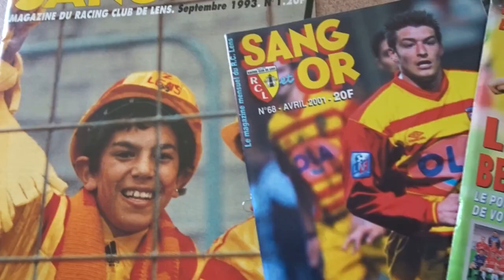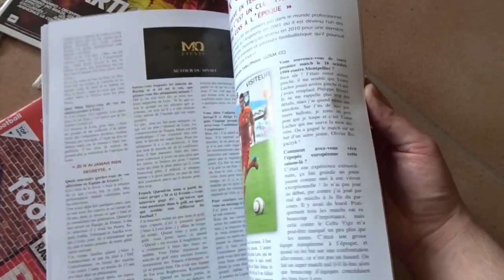Mémoire Sang & Or : le magazine dédié à l'histoire du RC Lens est disponible !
Pour les 10 ans du site internet "RCL Archives", les 115 ans de notre club de coeur, mais aussi pour rendre hommage à la presse qui a bercé notre enfance, découvrez le magazine collector : Mémoire Sang & Or !

68 pages d'articles, d'interviews et de photos, 68 pages d'histoire, de passion et d'émotions !

Avec des interviews exclusives de légendes du RC Lens :
Gervais Martel - Didier Six - François Brisson - Jimmy Adjovi Boco - Daniel Moreira - Franck Queudrue - Cristian Lopez

Guillaume Warmuz, quant-à lui, raconte son histoire avec Daniel Leclercq, "le druide".

Plusieurs journalistes de renom ont également donné leur expertise et livré leurs souvenirs.

Vous retrouverez par ailleurs un grand dossier dédié aux supporters lensois et un autre dédié aux liens entre le RCL et l'Afrique.

Enfin, le passé minier a une place de choix !